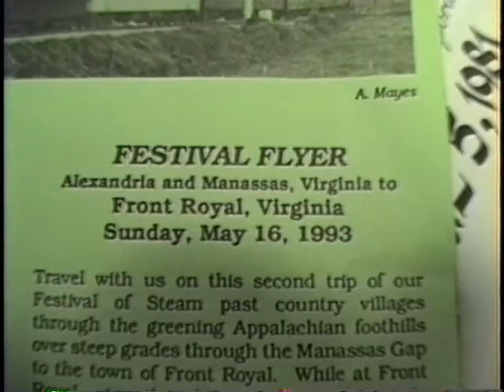Fred Oltmann NS freight and 611excursion, B Line May 16, 1993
611 "Festival Flyer" excursion on B Line.  5/16/93